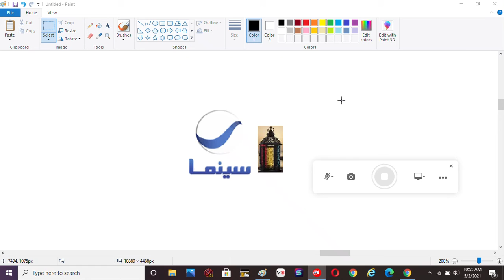Rotana Cinema KSA Love Ramadan